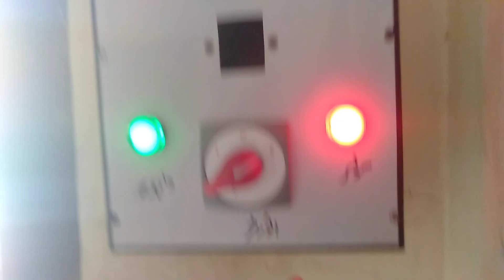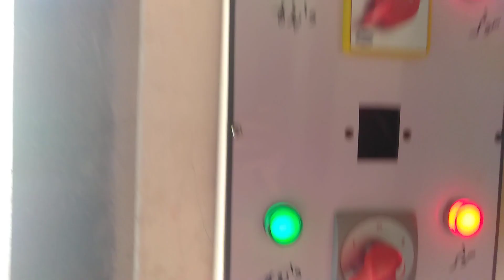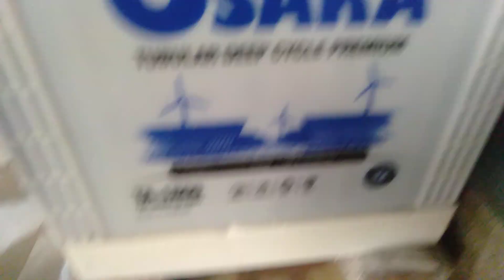Alhamdulillah ❤️ Solar ka Kam khatam ho gya | Anas SheraZ VloG